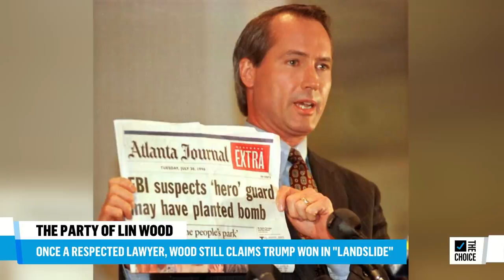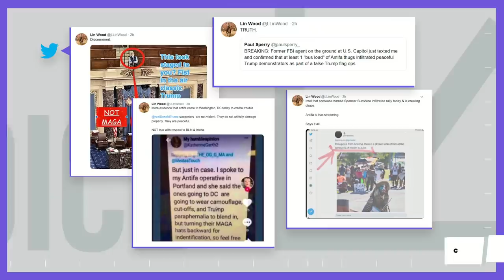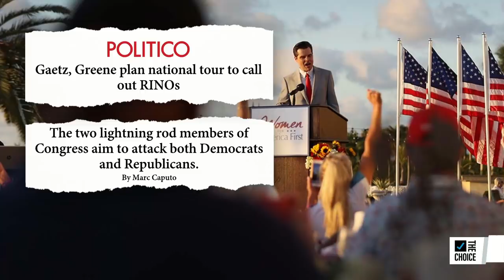What Happened to the Pro-Trump Lawyer Who Helped the GOP Lose GA? | The Mehdi Hasan Show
Lin Wood was once an admired lawyer before he became a conspiracy-theory-touting, "big lie"-spreading QAnon supporter now vying to head South Carolina's Republican party. Political Analyst Susan Del Percio and The Bulwark's Tim Miller help Mehdi understand his fall.